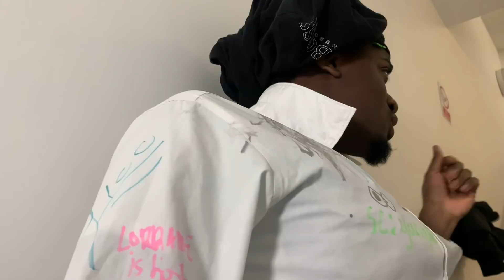Writing on each others shirts on the last day of school be like...